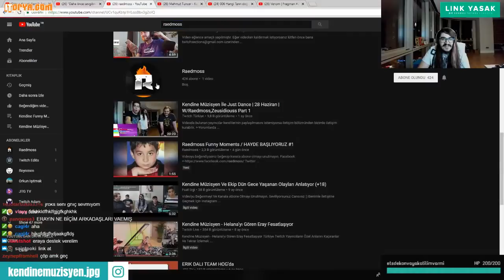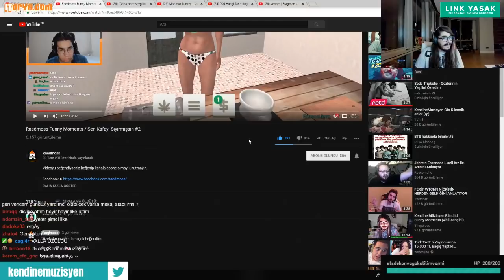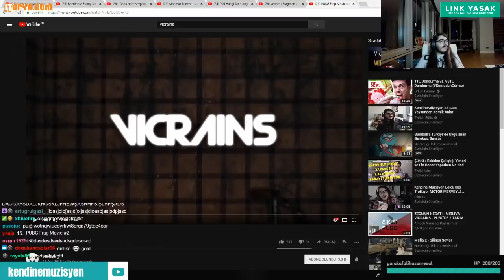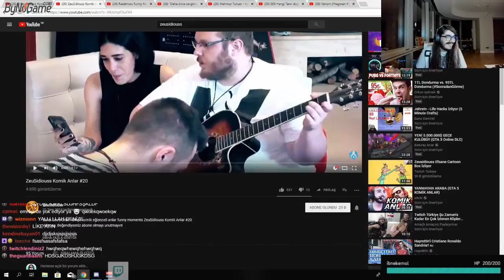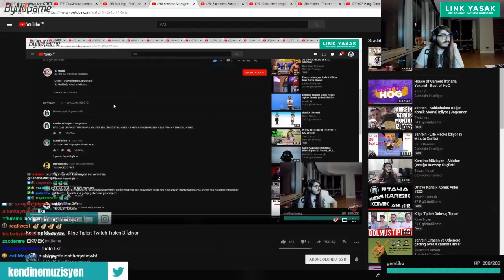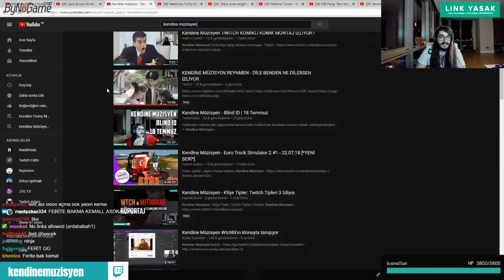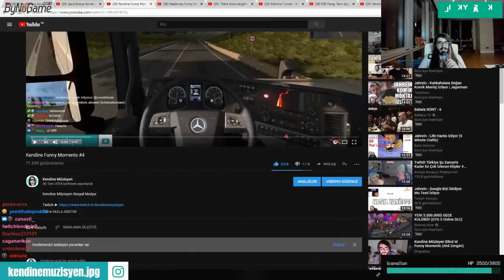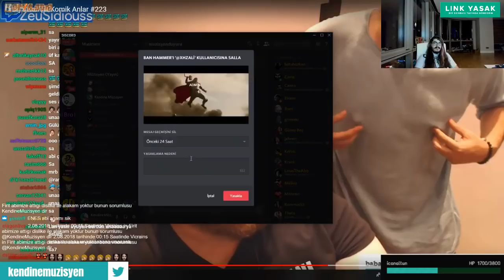Kendine Müzisyen - Jahrein ve Wtcn Youtube Dislike Saldırısı!